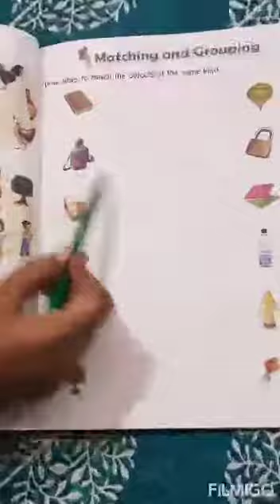Ukg Maths session II 8Th Class